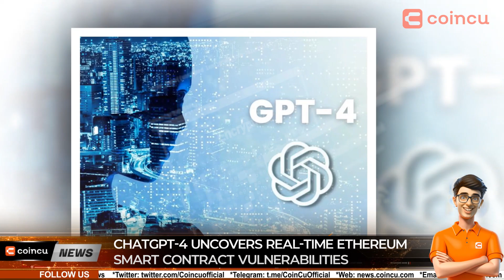Uniswap V3 Officially Launches On BNB Chain To Expand Liquidity | 16 Mar 2023 | Crypto News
1. India And UAE Collaborate To Disrupt CBDCs Development
2. Uniswap V3 Officially Launches On BNB Chain To Expand Liquidity
3. ChatGPT-4 Uncovers Real-time Ethereum Smart Contract Vulnerabilities
4. Coinbase And Standard Chartered Unite To Tackle Banking Turmoil
5. SVB And Signature Bank Buyers Must Abandon Cryptocurrency Services